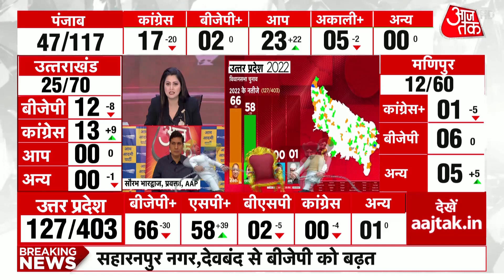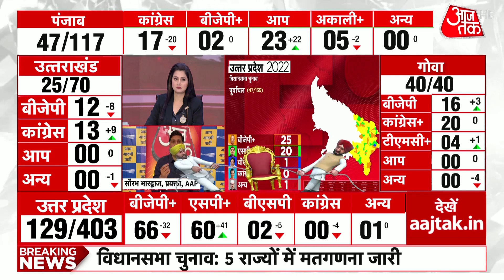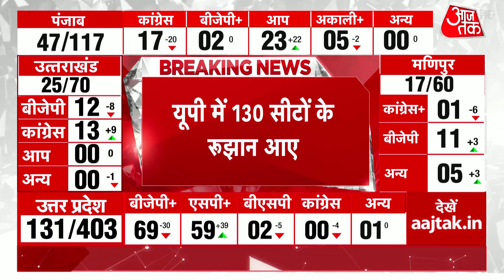UP में रुझान में BJP पहले नंबर पर| Election Results 2022 | Assembly Results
Election Results 2022 LIVE: The counting of votes for Assembly elections began in Uttar Pradesh on Thursday, March 10. The election to Uttar Pradesh’s 403 constituencies was held in seven phases from February 10 to March 7. Across the seven phases, the voter turnout in Uttar Pradesh hovered between 55 and 65 per cent. As per the early trend, the Bharatiya Janta Party (BJP) is leading.